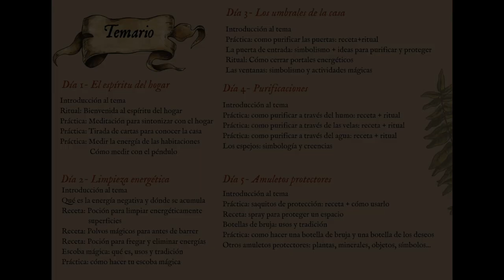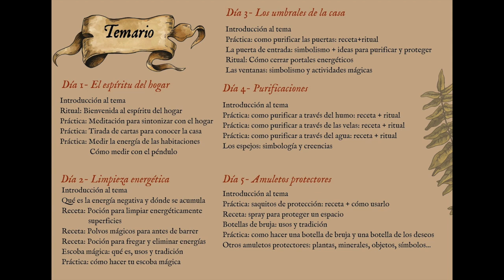Taller: Purificación y Protección del hogar